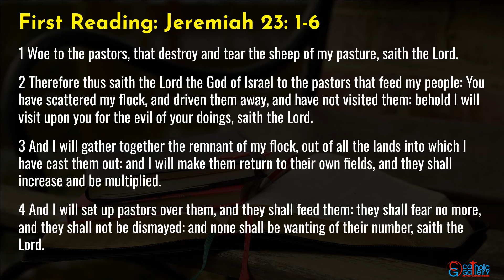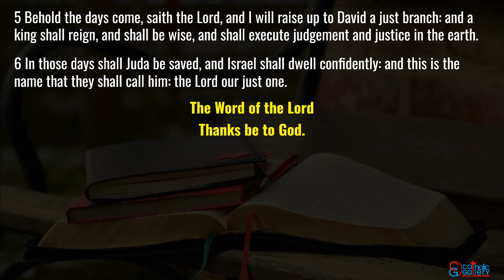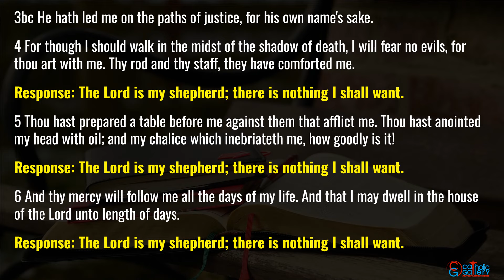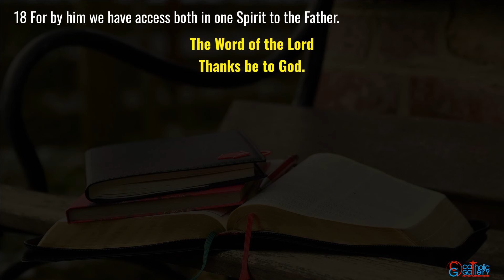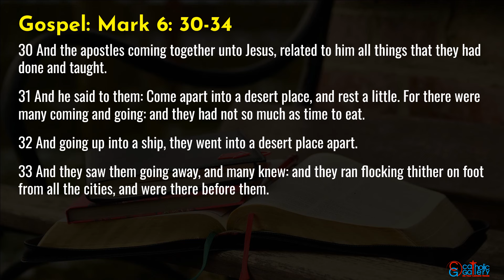Catholic Mass Readings in English - July 21 2024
Catholic Daily Mass Readings taken from the Douay-Rheims Bible – July 21, 2024, Sunday. Sixteenth Sunday in Ordinary Time.